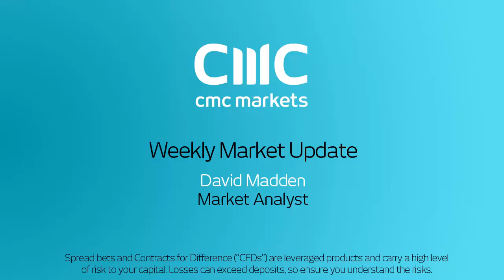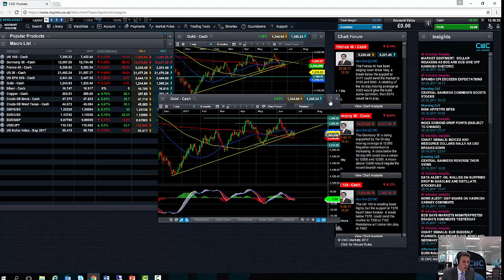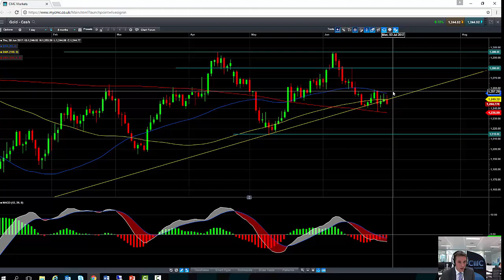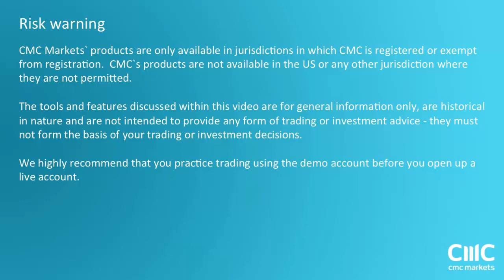A look at the week ahead 3rd July 2017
David looks ahead to non-farm payroll, and the potential effects on the US dollar, as well as looking at the oil and gold prices.